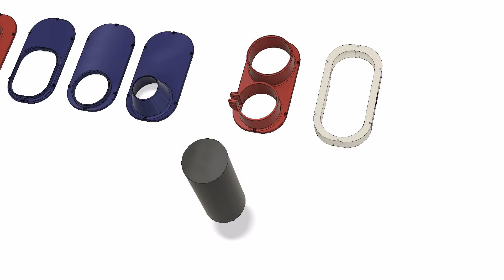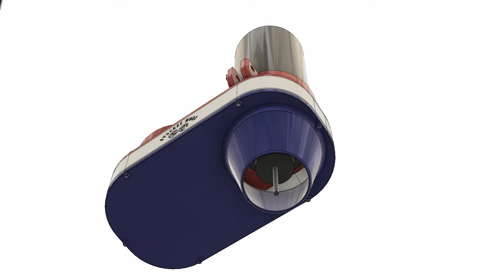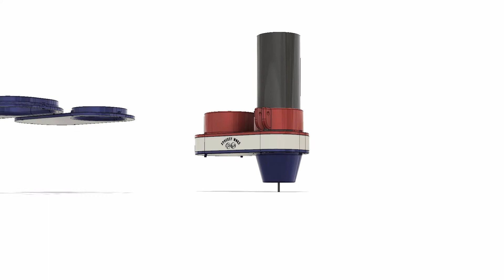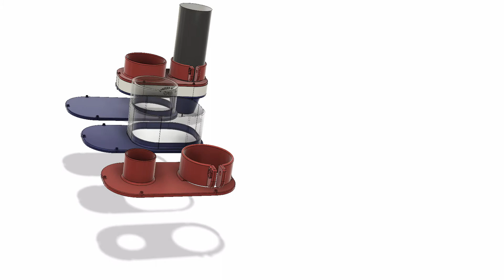80mm & 60mm CNC Spindle Vac Dust Boot (Version 2 link in the Description)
80mm & 60mm CNC Spindle Vac Dust Boot

***Find the latest updated items at my Etsy shop***